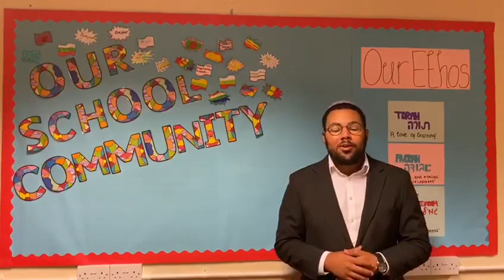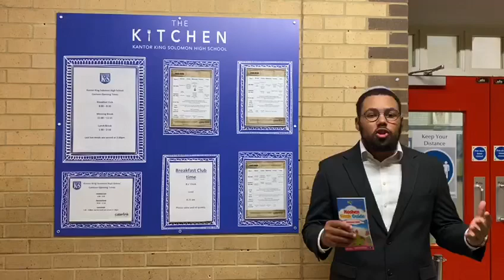Kehilla Department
A video from our kehilla department answering questions that were asked from our questionnaire.